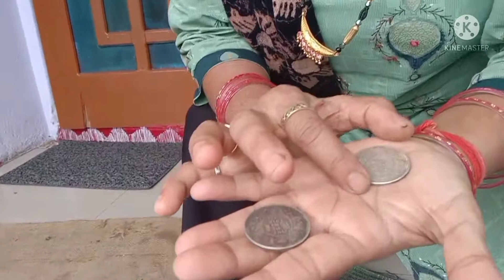Ranikhet 😘 ki khati mithi yade 😘